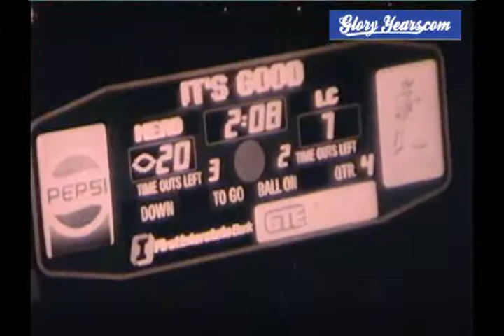29 wa mead 23 lewis and clark 7 1989 fb avi 01